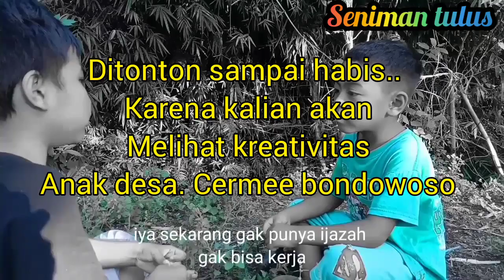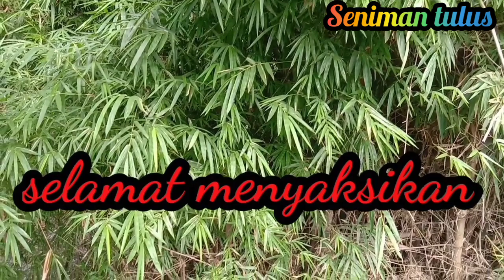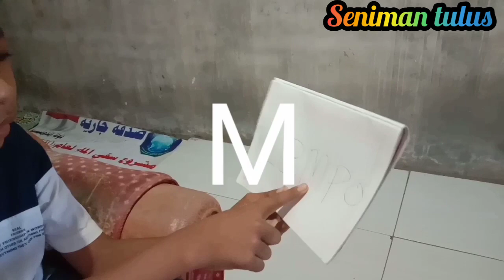KOMEDI PENTINGNYA PENDIDIKAN!!LUCU BANGET !! CERPEN ANAK DESA CERMEE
Sebuah cerita pendek yang diperankan oleh anak desa yang mengusung tema komedi dan pendidikan.
Jadi tonton sampai selesai..
Dan kami mohon dukungan anda buat ikut serta memajukan karya karya anak desa